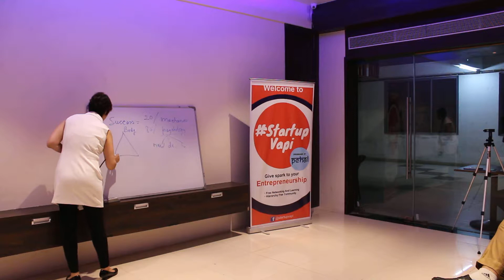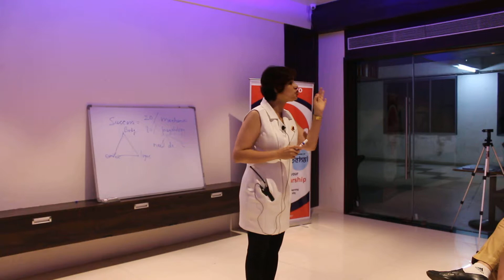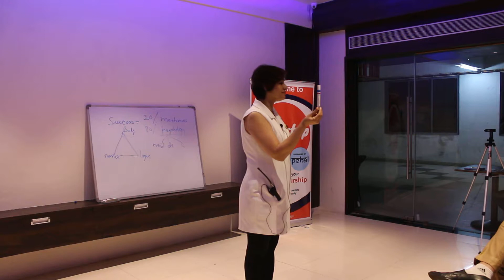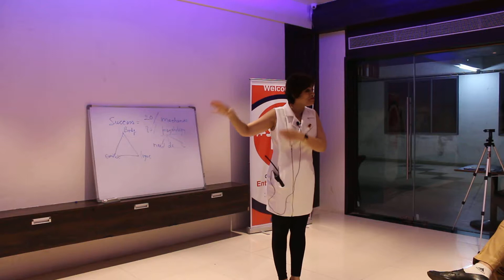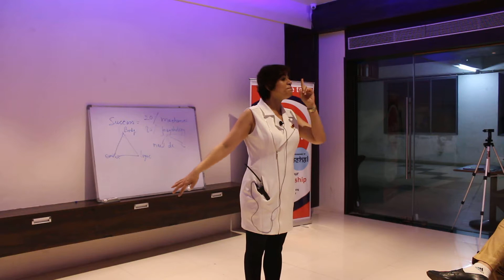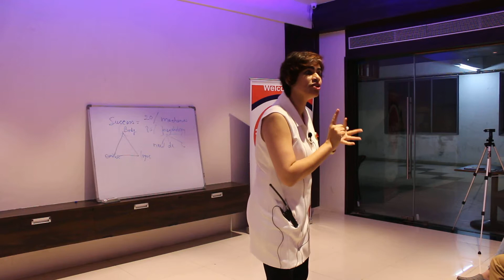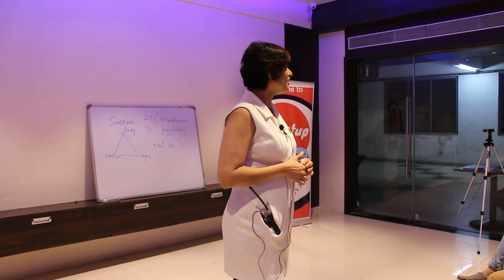MENTORSHIP DAY by LAVANYA PATEL PART 5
Since we have been discussing business in our past few events, we felt it shall be an icing on the cake to do event on consumer phycology behavior to understand in details how your clients think and behave pre & post your important business meetings.

This shall not only help us get that extra edge over other while cracking an important deal for the growth of your business but also bring out the best result in any given business related situation.

So we invite Mrs Lavanya Patel from our elite pool of mentors to Startupvapi community and enlighten us on this important but largely overlooked aspect of “Client-customer behavior”

- Open event for all.
- Guest charges 300/pax.
- Pre-registration is compulsory.
- The last date to register is 7/08/19.

Event Coordinators:
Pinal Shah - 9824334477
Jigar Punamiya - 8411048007